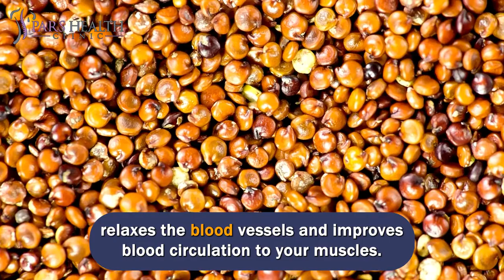10 Foods That Build Muscle & Burn Fat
This video discusses foods that build muscles and burn fat. Watch this video until the end.

Timecode:

0:00 Intro
1:55 10- Chia Seed
2:26 9- Quinoa
3:03 8- Shrimp
3:40 7- Bananas
4:19 6- Egg
4:50 5- Papaya
5:28 4- Turkey breast
5:59 3- Low-fat dairy products
6:36 2- Mushrooms
7:05 1- Avocados
7:48 Outro

We'll be talking about these items in this video:
- What are the best foods to gain muscles?
- How to gain muscles?
- What are the foods that build muscles and burn fat?
- How to lose fat by eating foods?
- Which foods are helpful to build muscles?
- Which foods are helpful to burn fat?
- What are the foods that help to build muscles?
- How to build muscles fast?

10- Chia Seed

They may be little, but chia seeds have enormous health advantages and plenty of muscle-chiseling power. Healthy omega-3s work to reduce inflammation and enhance, strengthen and grow your muscles through protein synthesis, while fiber and protein supply you with steady, long-burning energy. In fact, just two tablespoons of the seeds contain 11 grams of gut-filling fiber.

9-Quinoa

Rely on this whole protein to help you rebound faster and become more muscular thanks to its slow-burning complex carbs, amazing protein content, and rich levels of lysine. This amino acid aids tissue and muscle repair. Quinoa is an excellent alternative for snack time for those who want to grow their muscle.

8-Shrimp

Shrimp is almost pure protein. Every 85 grams of shrimp contains 18 grams of protein, 1 gram of fat, and zero grams of carbohydrates. While it is important to include healthy fats and carbohydrates in your diet, adding shrimp is an easy way to get the right protein for building muscle without adding extra calories.

7-Bananas

Bananas are high in glucose and digestible sugars, so if you suffer from insulin resistance or you are overweight, it is best to avoid bananas. Except in the cases mentioned above, banana consumption is very useful before and after exercise due to its potassium content. Potassium is a mineral that is burned by intense exercise, so potassium-rich foods are highly recommended for athletes.

6-Egg

The egg is a valuable protein with 100 BV. The nutritional value of egg protein is about 6 grams. So, it is a good source of protein for bodybuilders. However, some bodybuilders are reluctant to consume eggs daily. Repeating food every day destroys the desire for it. But it can be consumed in different forms: dough, boiled, and omelet.

5-Papaya

Papaya and other fruits that are rich in vitamin C help lower cortisol levels after a strenuous workout. A study shows that men who took 1,000 mg of vitamin C daily for two weeks had significantly lower cortisol levels after running for 2 to 5 hours than other people. Papaya contains higher amounts of digestible starch, important for stomach and intestinal health. This is also true for bananas and mangoes.

4-Turkey breast

3 ounces (85 grams) of turkey breast contains about 25 grams of protein and is almost fat-free and carbohydrate-free. It is also a good source of vitamin B3 or niacin, which helps burn fats and carbohydrates in your body.

3-Low-fat dairy products

Milk and dairy products are suitable for muscle growth. Milk is a wonderful substance. Because it has three substances: protein, fat, and carbohydrates simultaneously, it is considered a complete food. In general, dairy products are absorbed late.

2-Mushrooms

Mushrooms are a natural source of vitamin D, which plays an important role in muscle function. Muscle weakness is one of the first signs of vitamin D deficiency. In addition, the mushroom has other beneficial properties, including improving the immune system's efficiency.

1-Avocados

Avocados are rich in potassium, which is useful for regulating the body's water balance and compensating for the damage that dehydration is done to the body after strenuous physical activity. It has healthy monounsaturated fats that the body easily burns for energy. The fat in avocados also helps your body absorb the fat-soluble vitamins found in other foods.